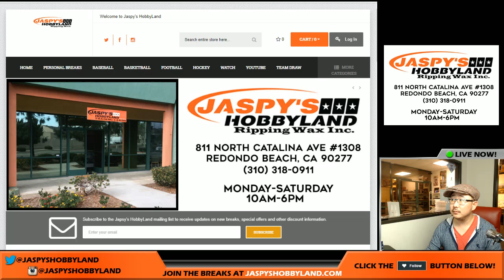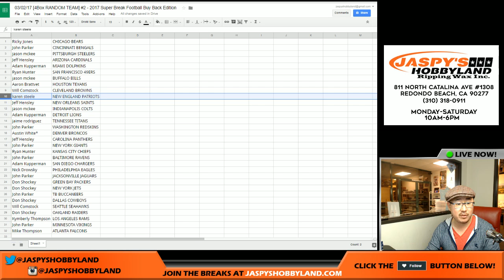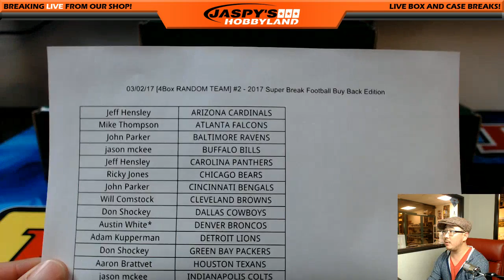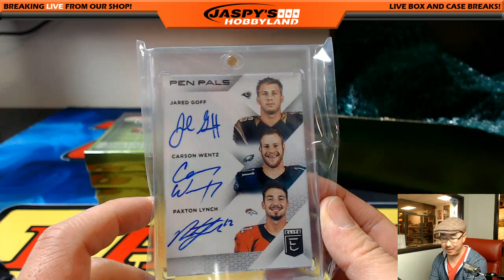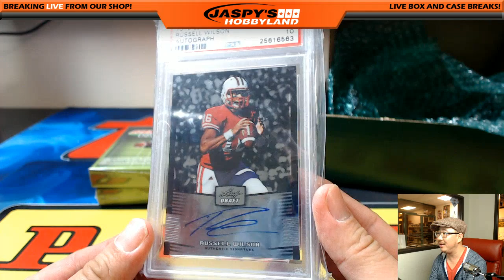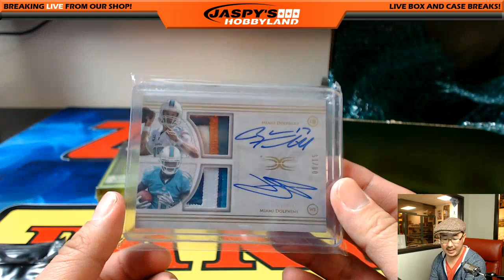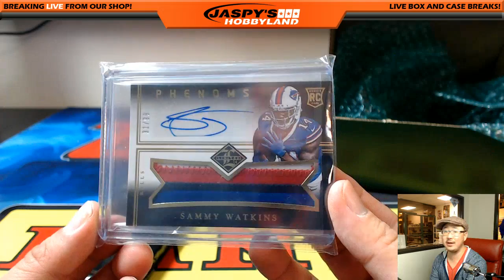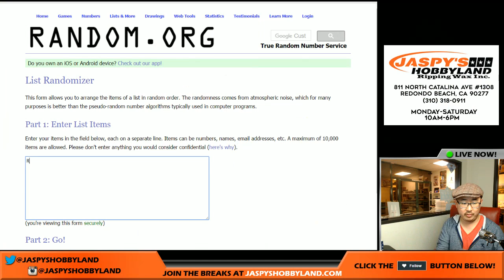03/02/17 [4Box RANDOM TEAM] #2 - 2017 Super Break Football Buy Back Edition